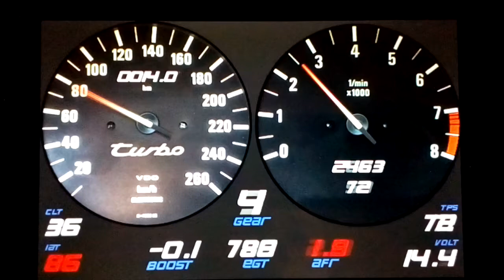e30 328 turbo - RealDash custom view for e30 dashboard